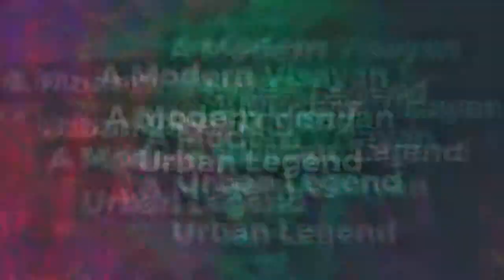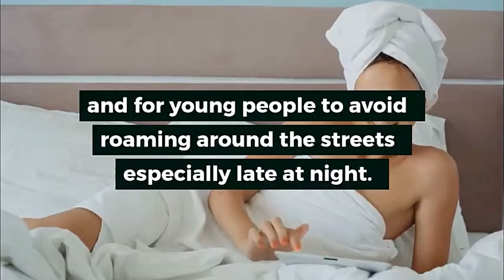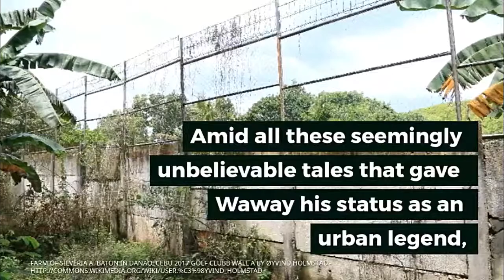A Modern Visayan Urban Legend | WAWAY | Urban Legend or Fact?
A certain Warlito Toledo alyas “Waway” made the news rounds in the 1980s, ‘90s, and early ‘00s. Local blogs state that the earliest arrest record of him can be found in Danao, Cebu. He was charged with reckless imprudence resulting in homicide on November 8, 1989. Later on, a rape case was filed against him on September 10, 1996. He was finally arrested on December 1, 1999.